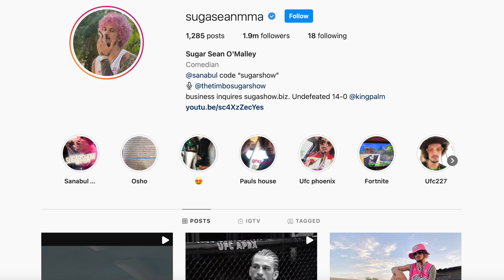La próxima ESTRELLA del UFC